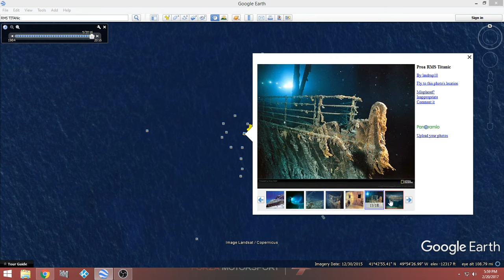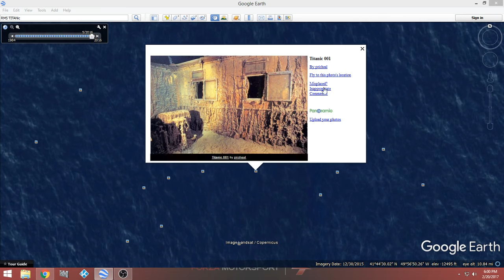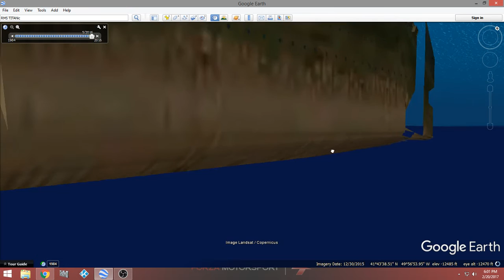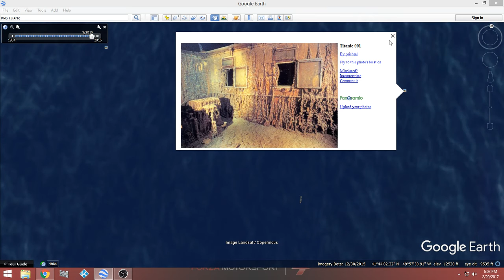Google Earth sightseeing #8- the RMS TITANIC!!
Hello Tricksters!!! Recently, I have been uploading Tanki after Tanki, so I decided to change it up a bit, and bring my variety back!! More Tanki to come soon though, so don't worry!!